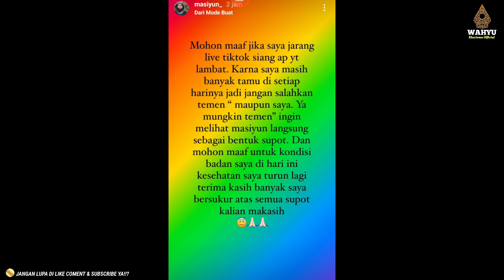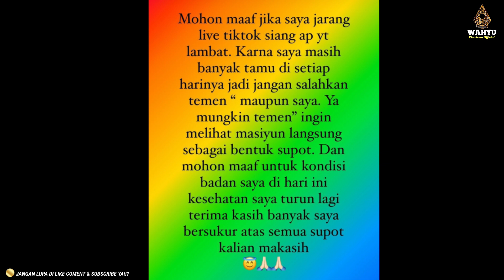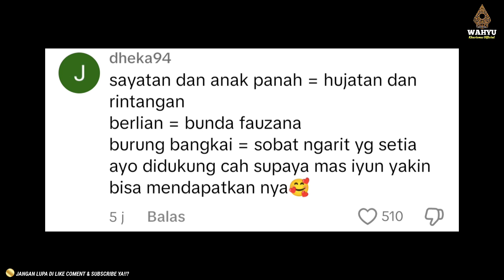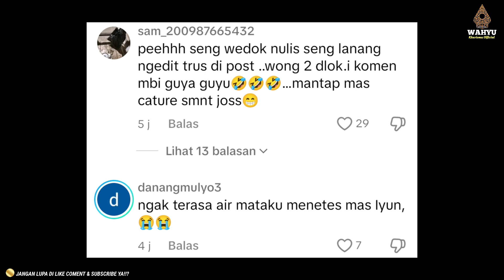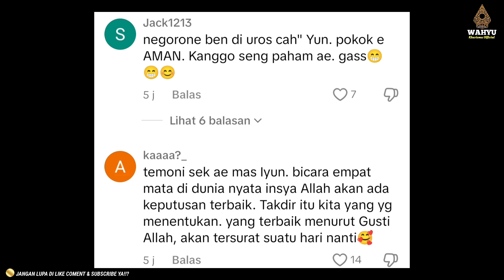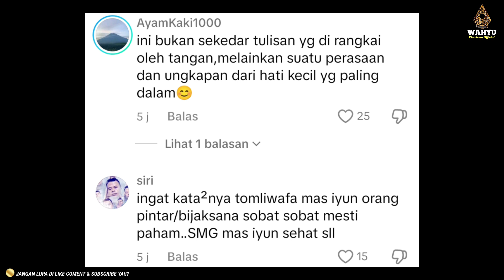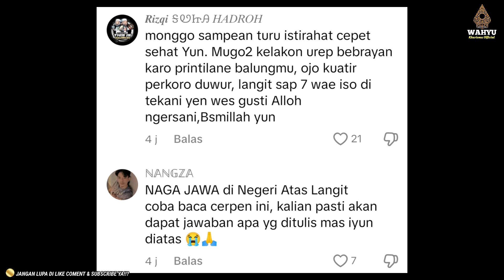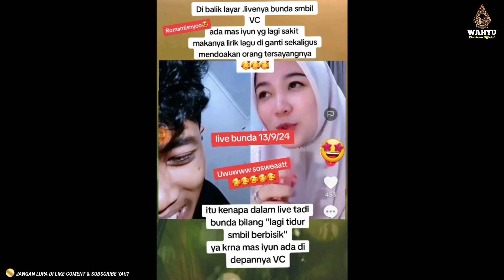BIKIN MEWEK😭 ISI PESAN PAPAH GEDANG BUAT SOBAT NGARIT..